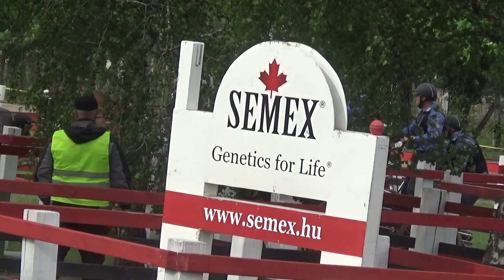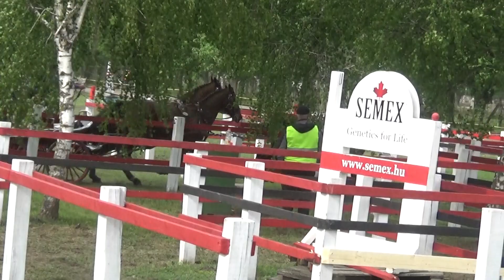Fogathajtás, Móró Lajos, HUN, négyesfogat, maratonhajtás, 26., Mezőhegyes, v190504-3-106